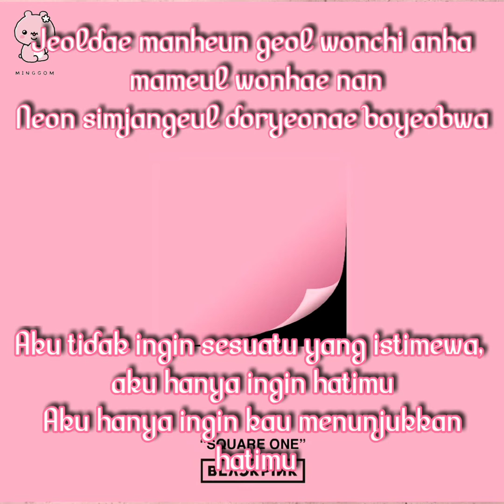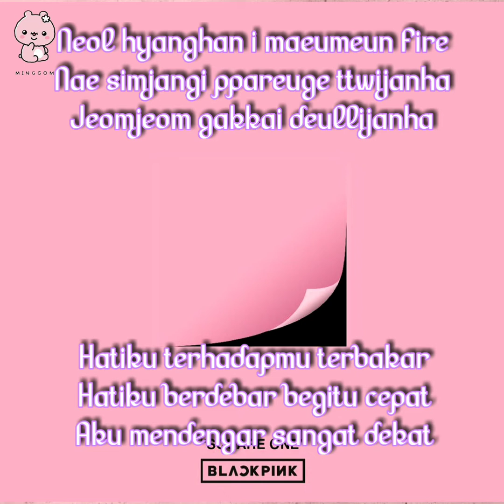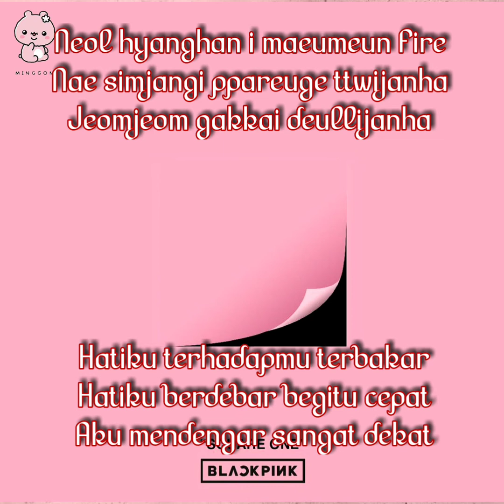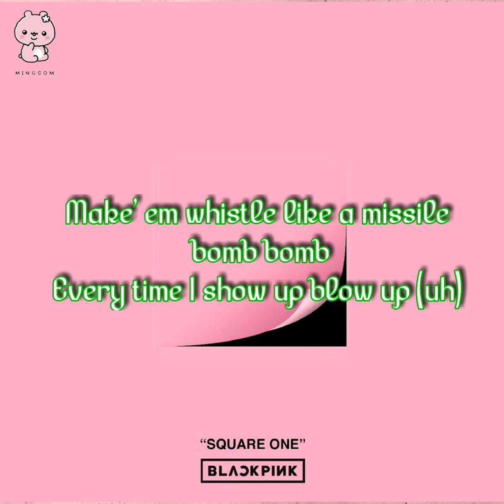BLACKPINK - WISTLE AUDIO LIRIK (ROM/INDO